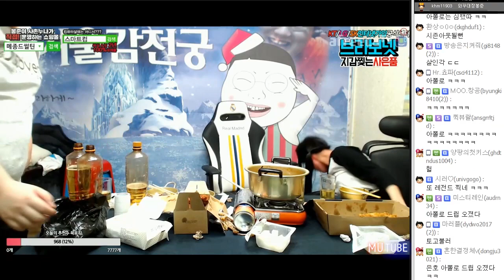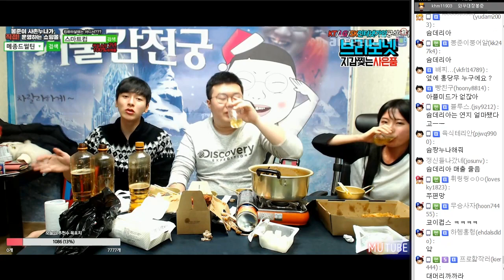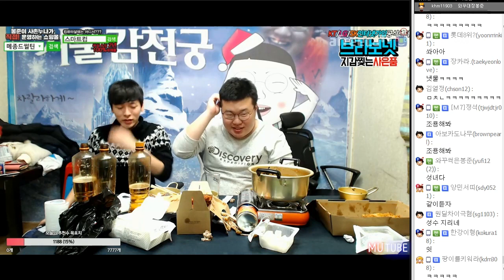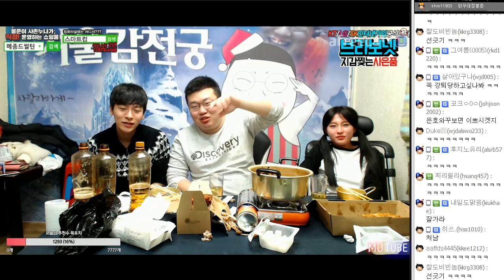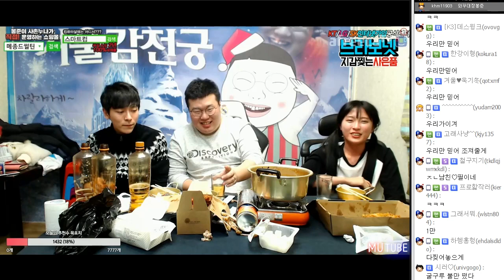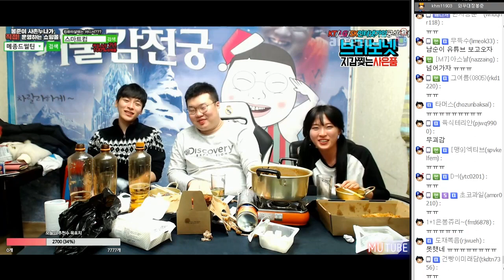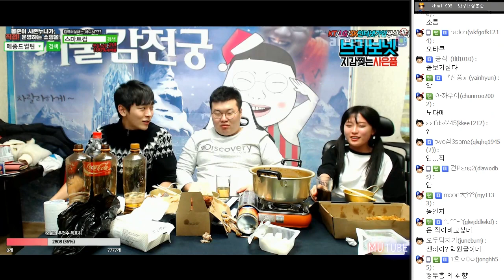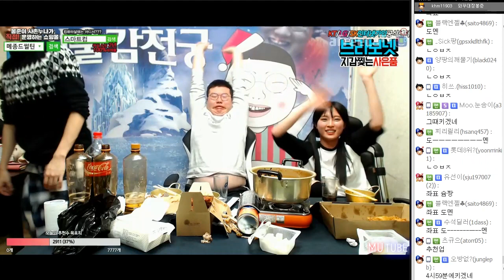부산 대표BJ 반상회★ 노답 삼남매 술먹방! (17.01.21 #10) 봉준&양팡&은호